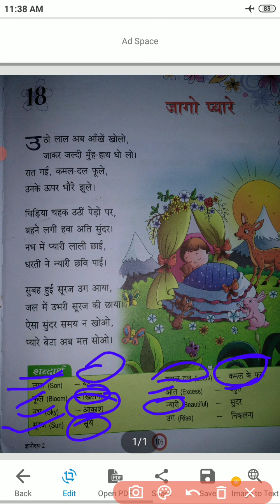class 2 hindi chapter 18